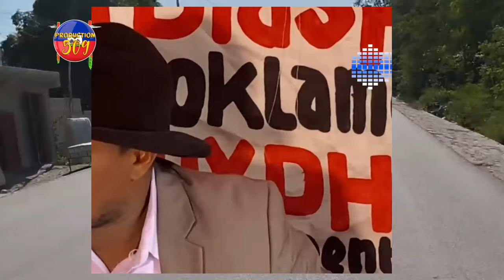LAPOLIS FOUKE RèS G4NG JOUNALIS BANATTE DANIEL YO VIN TANDE KIJASN YAP DEPALE NAN DCPJ BABEKYOU PALE